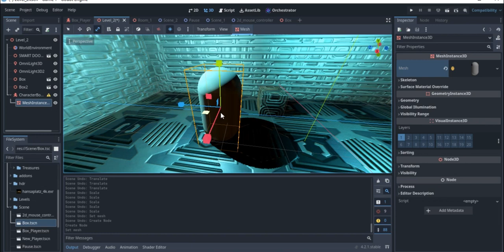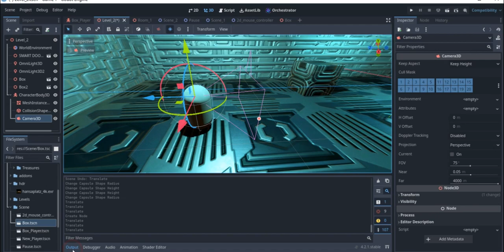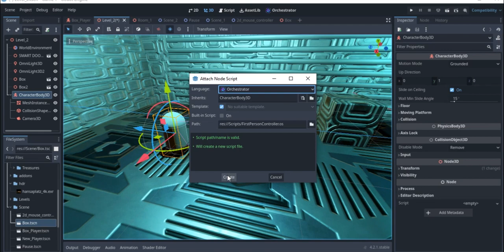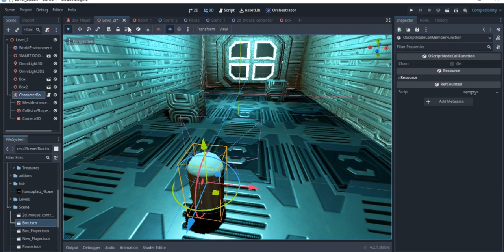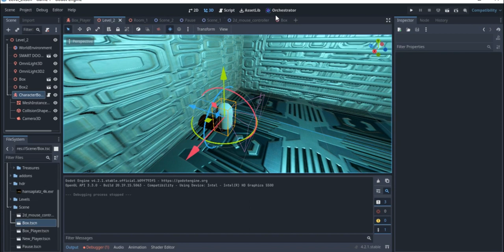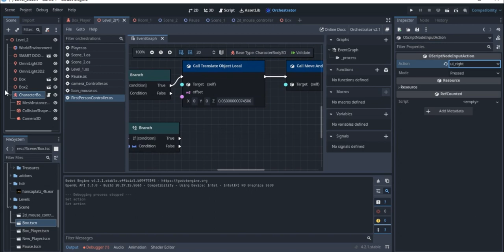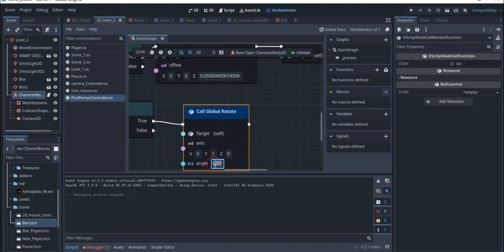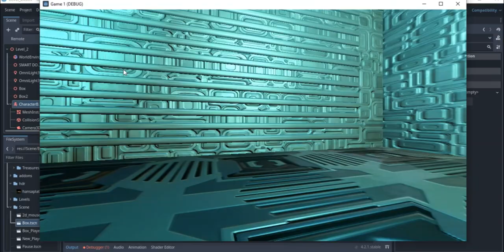Make a Godot 4.2 First Person Controller using Visual scripting: Orchestrator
To support me to  keep on creating these contents, you can purchase the source code to my Godot 3.53 Visual scripting 3d game project from itch.io

You can also get my free Godot visual scripting game templates with the entire visual scripting source code on itch.io;